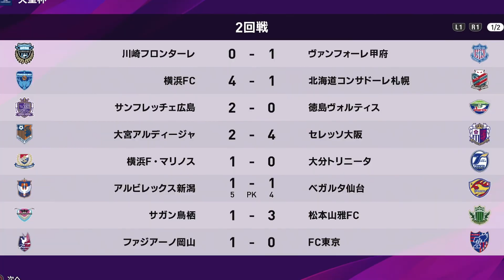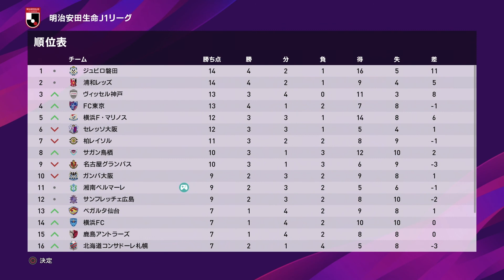【ウイイレ2020】湘南ベルマーレ マスターリーグ 天皇杯スタート！ 神奈川ダービーを制するのは・・・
■SHONAN ML #3
・VS　清水エスパルス（天皇杯）
・VS　横浜Fマリノス

負けたら終わりの天皇杯スタート！
リーグ戦では神奈川ダービー！
どちらも熱い試合になっております

ウイイレ2020にJリーグ神データ導入し
湘南ベルマーレでマスターリーグオンラインに挑戦！

J1優勝、CL挑戦目指しています！

〜環境・ルール〜
●試合レベル：スーパースター
●欧州リーグにJリーグ導入（CL、EL有）
●外国人選手は５名まで

■ 音声
Ｋｉｎｇｓｔｏｎ 有線ゲーミングヘッドセット